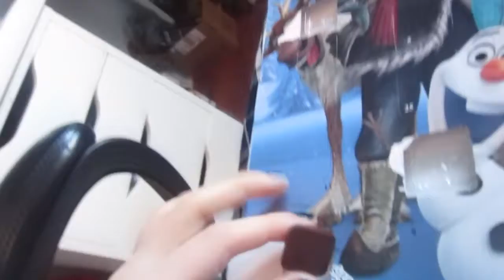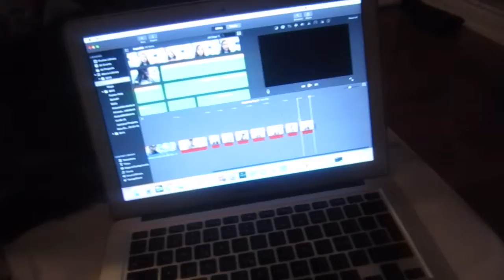SHE TOLD MY MOM WHAT? | Vlogmas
I actually left my house once again whooo go me! But I also complain about life cuz life u know?

MY LINKS!